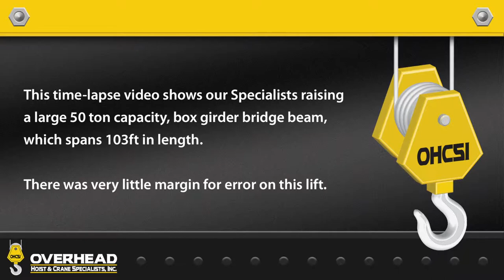Raising Box Girder Bridge Beam for 50 ton capacity overhead crane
This time-lapse video shows our Specialists raising
a large 50 ton capacity, box girder bridge beam,
which spans 103ft in length.

There was very little margin for error on this lift.